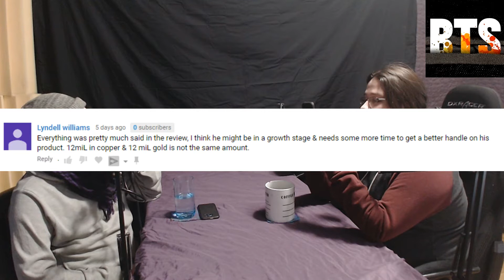Murs - A Strange Journey Into The Unimaginable Review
We watch Murs on The Breakdown, we had to review A Strange Journey Into the Uninmaginable. Welcome to Head Space Podcast episode 69. HSR and Chris Chrome are holding it down for another one, holla at us in the comments.

03:27 General chit chat about Murs
09:19 The Unimaginable (Ft. Robots & Balloons)
16:49 Melancholy
22:59 Midtown (Ft. John Givez)
27:44 Same Way (Ft. Tech N9ne)
34:06 Powerful (Ft. Propaganda)
42:49 G Lollipops (Ft. Fashan & Prof)
47:24 Superhero Pool Party
52:43 Whisky & Patron (Ft. XV)
55:51 A Lean Story
59:53 Lo-Fi Nights
01:05:07 So Close So Far
01:09:24 Celebrate
01:13:10 Vows
01:17:34 God Is The Greatest - A Strange Journey Into the Unimaginable album review grade reveal

Check out Murs - A Strange Journey Into the Unimaginable on Spotify and do your own review:

- When we hit 1000 subscribers we will hold a random draw. First place wins 100$ Amazon gift card. Second place wins a 50$ Amazon gift card. Third place wins 25$ Amazon gift card.
- The comments must be related to either the album or the review, and negative feedback is totally ok by us.
- Once we hit 1000 subscribers, we'll make a video announcing the winner. We'll share a screenshot of the lucky comments that were selected.
- Anyone who has already commented/liked on a video is automatically entered into the draw.
- Then contest ends when we give out the prizes not when we actually hit 1000 subscribers.
- It may take a couple of days to give the prizes out once we hit 1000 subscribers.
- All terms are subject to change upon further development of the contest.